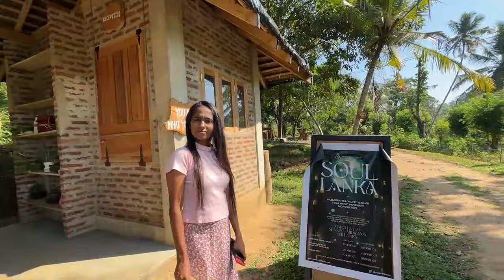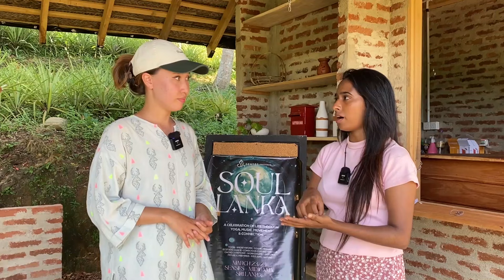The World's Most Organic and Unmodified Fruits and Vegetables | Sri Lanka, Midigama Fruit Farm🇱🇰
For the best Experience of TRAVELLING in SRI LANKA by My personal Guarantee TRUST LANKA TOUR HOST

Sri Lanka as an Asian country is famous with its organic non modified fruits and vegetables. Today we are touring around one of the fruit Farms of the country in Midigama. At this farm I’ve got bunch of experience on trying local Yoga session, tried 100% organic lunch and many harvested fruits and vegetables.

For more about fruit farm check out their: Instagram: @mff_sl

Denis`s channel - ​⁠ ​⁠ @davaidenis ​⁠ ​⁠ ​⁠​⁠​⁠   ​⁠
Street Interview channel - ​⁠    ​⁠ @justbefreee ​⁠ ​⁠